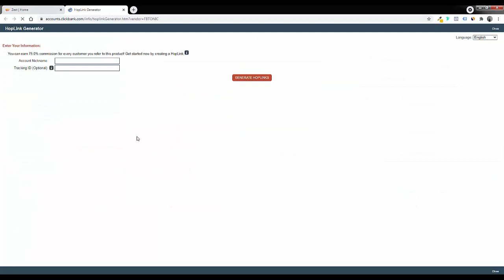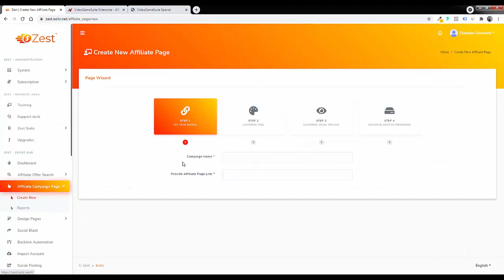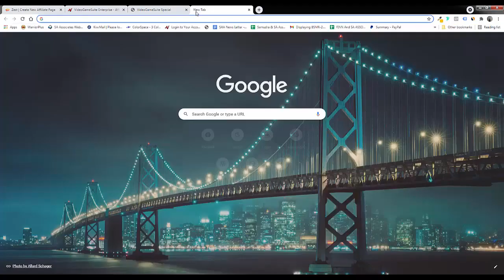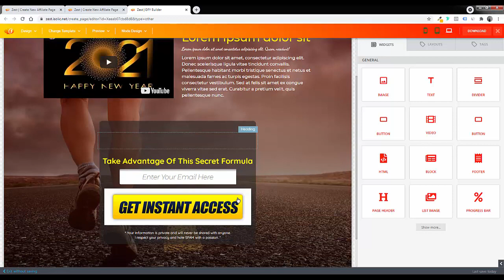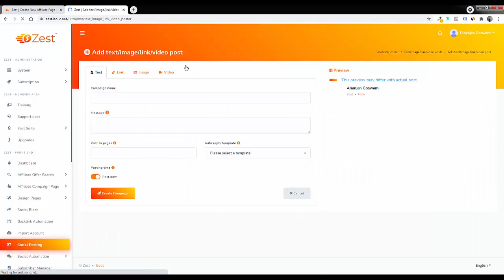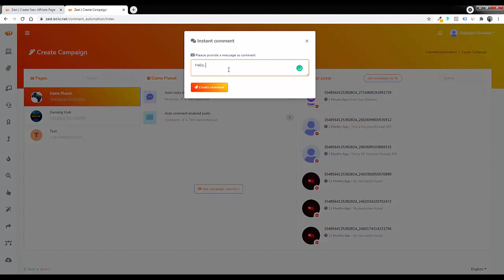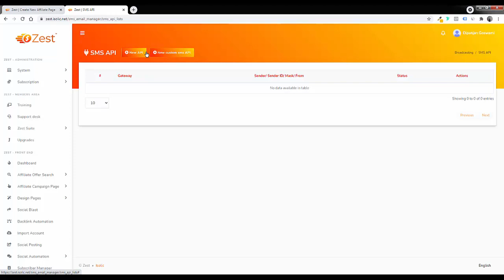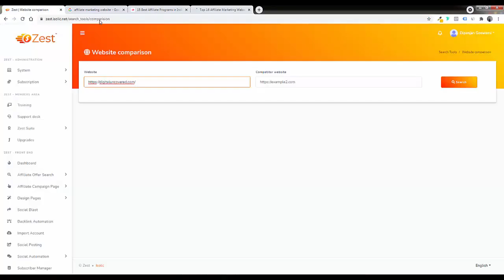ZEST OTO - 1 To 11 All Upsell Links below+ Bonuses -ZEST OTOs - FE Demo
ZEST OTO,
ZEST OTO,
ZEST Upsell,
ZEST Upgradde,
ZEST Bonuses,
ZEST Discount,
ZEST OTOs,
ZEST review,
ZEST Review